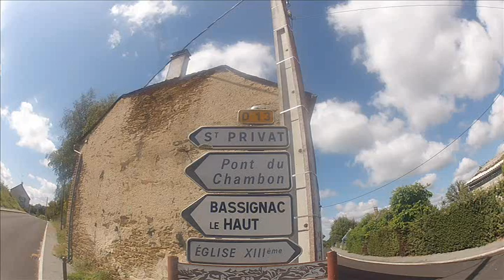Les ponts suspendus à côté de chez moi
Balade en voiture  .Je cherchais  des chemins pour faire du VTT mais lorsque j'ai vu les dénivelés je me suis dit rien ne remplacera la voiture  alors autant se promener Désolé pour  la qualité d'image j'ai pas le même budget que des Racines et des Ailes
 Le premier pont est celui du chambon qui relie la commune de Saint- Merd de lapleau et d'auriac
D13
19220 Saint-Merd-de-Lapleau

 début des travaux 1947 à 1952

Second pont  .LE PONT DE SAINT PROJET
Neuvic .

Longueur 197 mètres
Il relie la Corrèze au cantal à Neuvic prendre direction mauriac RD 982

Filmé en Gopro Héro 2 j’espère qu'il n'y aura pas trop de pixels